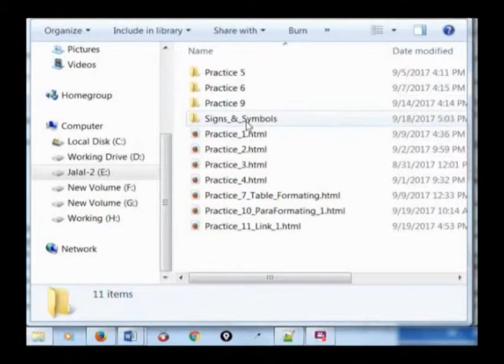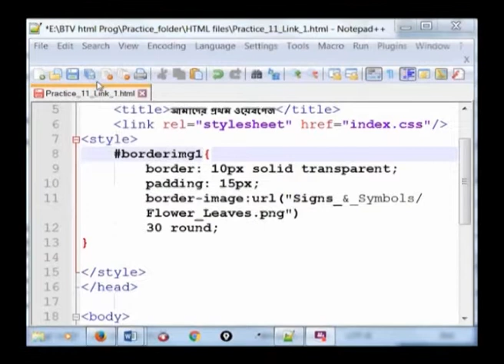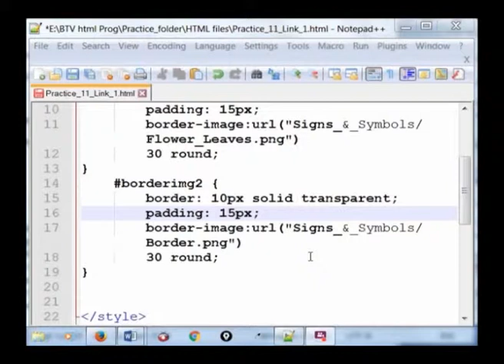তৈরি করা বর্ডার প্রয়োগ